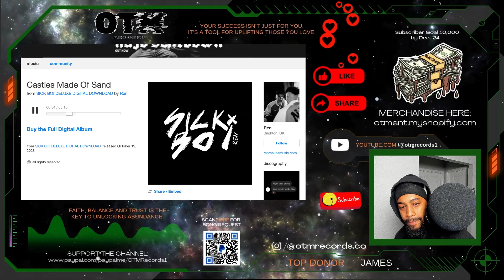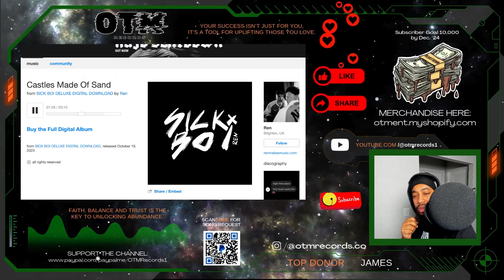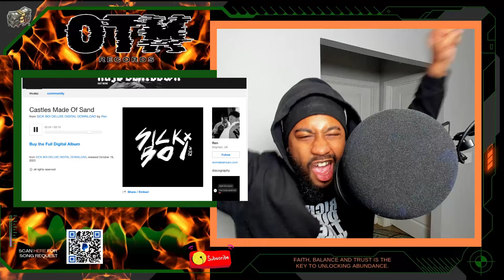REN MY NEW FAVORITE?!?! 🔥🔥 REN - CASTLES MADE OF SAND REACTION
🔥 Welcome to OTM Records! MuddGang 🎶
Reacting to Ren's "Castles Made of Sand," a heartfelt track filled with introspection and deep storytelling. Join me as I break down the emotional journey and powerful lyrics that make this song stand out.
On this channel, we dive deep into the latest music releases, breaking down tracks and delivering honest reactions. 🎧🔥 From new drops to hot collabs, we’ve got it all covered. 🎶 If you’re passionate about discovering fresh music and love detailed breakdowns, you're in the right spot! 💯🎵

Let us know your thoughts on the track in the comments below! 👇💬